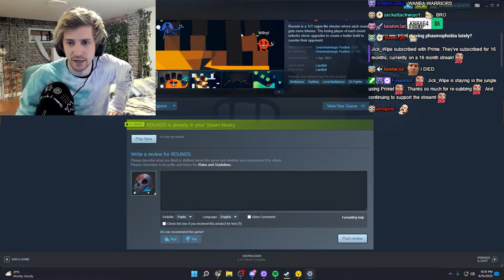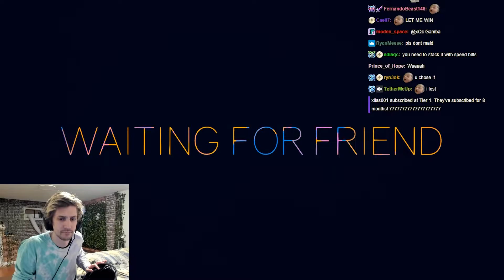xQc Plays Rounds With Poke